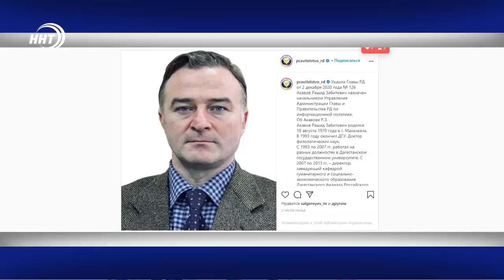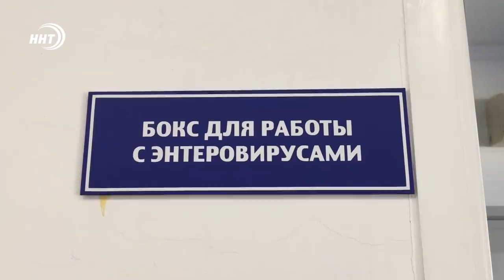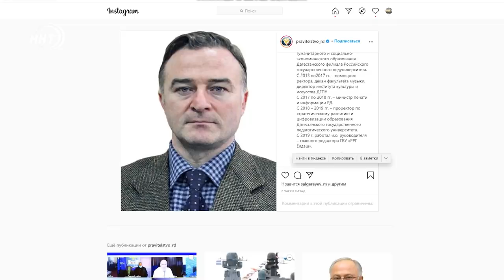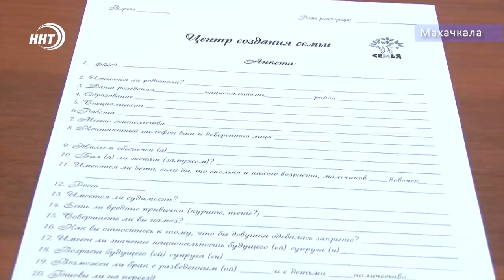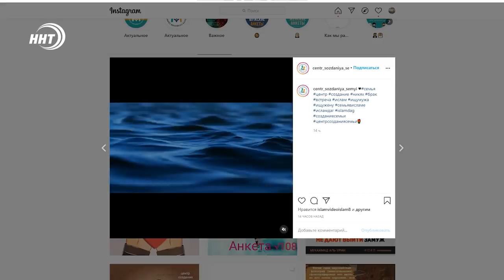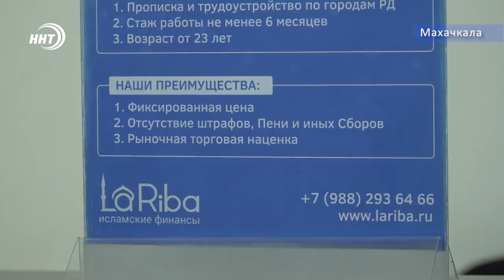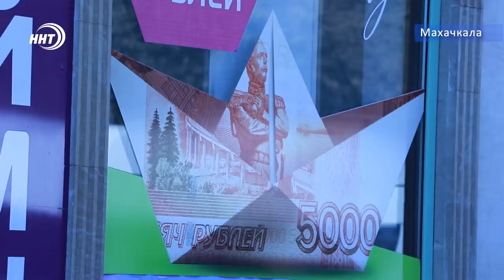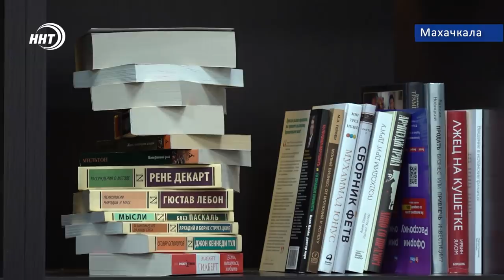Новости Дагестана за 2.12.2020 года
1. Новое назначение в дагестанском Белом доме. Рашид Акавов стал начальником Управления Администрации Главы и Правительства республики по информационной политике.
2. Найти свою судьбу. Центр создания семьи вот уже 4 года на базе Муфтията Дагестана помогает людям обрести свою вторую половину.